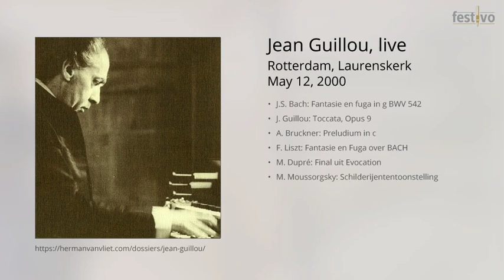Jean Guillou: Live 2000-05-12, Laurenskerk Rotterdam - Final uit Evocation (M. Dupré)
This is a live recording from May 12, 2000.
Location: Laurenskerk, Rotterdam